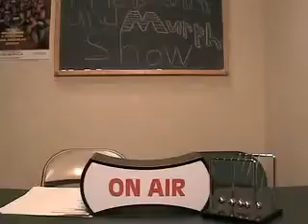December Movie Preview show158